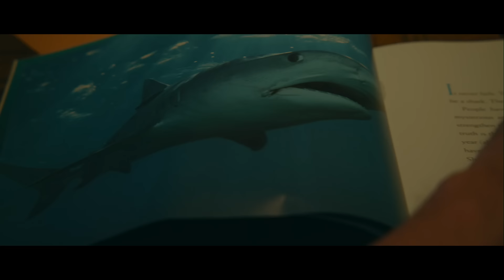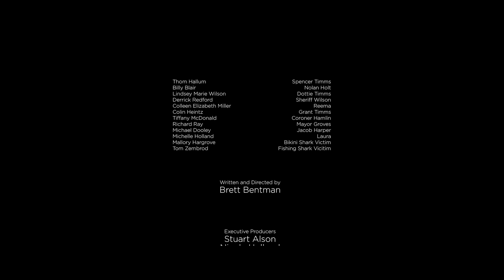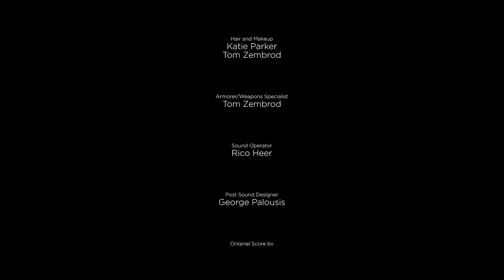Tubarão Touro (2022) Filme de Ação Completo - Thom Hallum, Billy Blair, Lindsey Marie Wilson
Um tubarão faminto começa a se alimentar de frequentadores desavisados do lago em uma pequena cidade do Texas.

Director : Brett Bentman
Writer : Brett Bentman
Stars : Thom Hallum, Billy Blair, Lindsey Marie Wilson